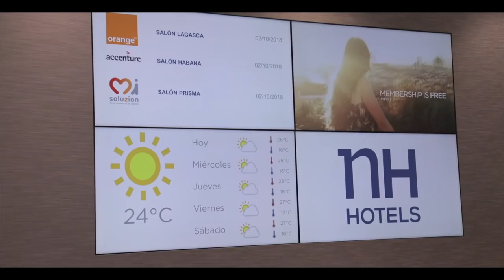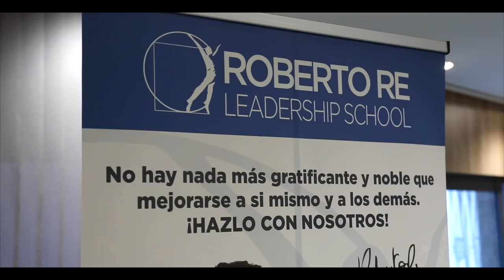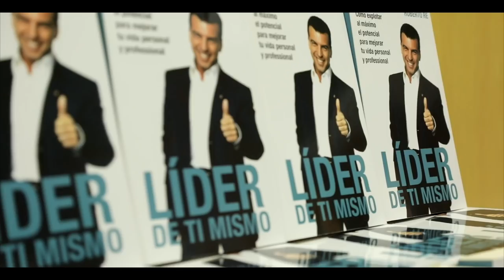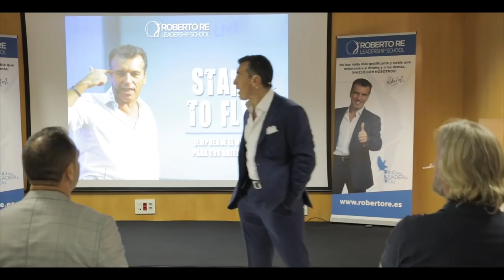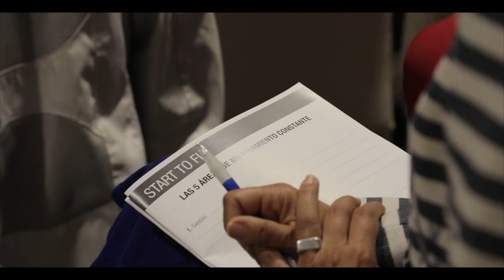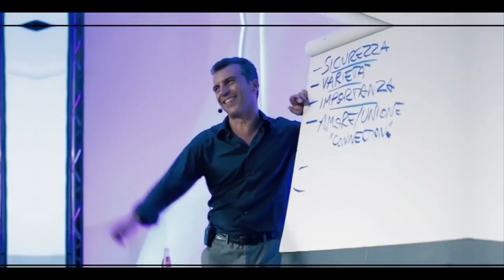ROBERTO RE VLOG #1: "Le 5 aree di continuo miglioramento per avere successo oggi"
Da oggi e per ogni settimana andrà online il mio nuovo VLOG!
Eccovi il primo numero dove vi parlo delle 5 AREE DI COSTANTE MIGLIORAMENTO per essere LEADER DI SE STESSI in questo mondo che cambia a velocità della luce!
Guardatelo e, se vi va, condividetelo, così da aiutarmi a spargere un po' di energia positiva e consapevolezza nel mondo!!! ;-)

Video su crescita personale, atteggiamento mentale, comunicazione, leadership, raggiungimento di obiettivi, gestione delle emozioni e tanto altro 🤓